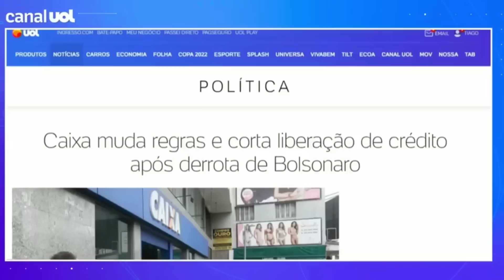COMUNICADO URGENTE! PEGOU TODOS DE SURPRESA: CAIXA CANCELA EMPRÉSTIMO CONSIGNADO AUXÍLIO BRASIL!